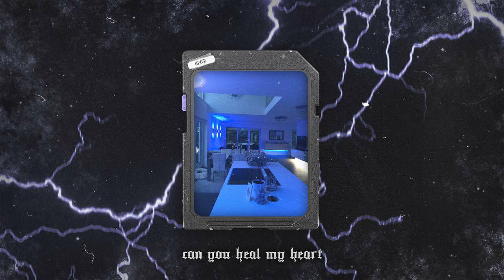FREE Edo Saiya TEHOY Type Beat - Can You Heal My Heart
prod. MST x malloy x jkei

This beat is free for non-profit use. If you want to use it for commercial purposes then you are committed to purchase a license.

162
E Maj